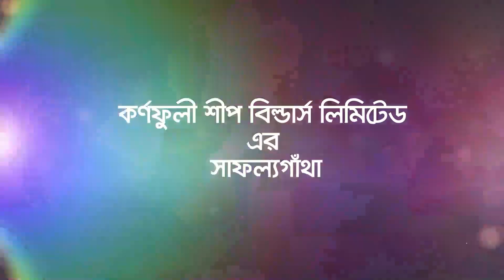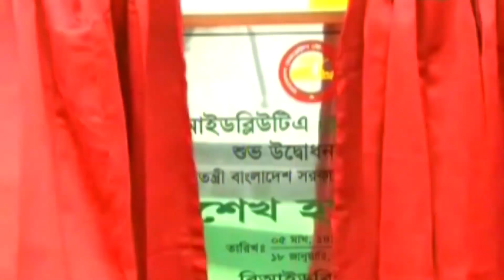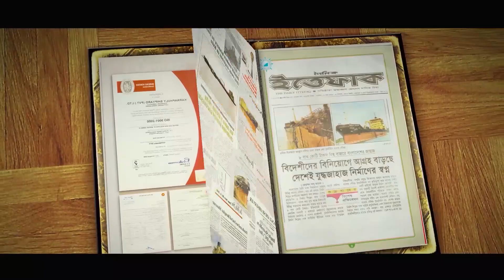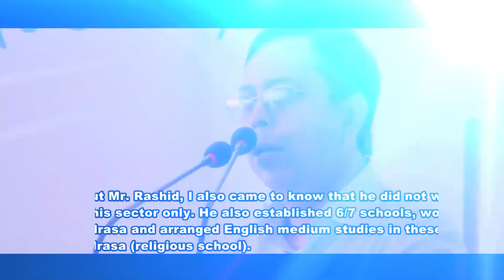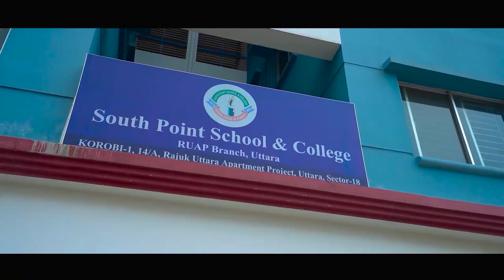KSBL-Construction approval inauguration English Ver